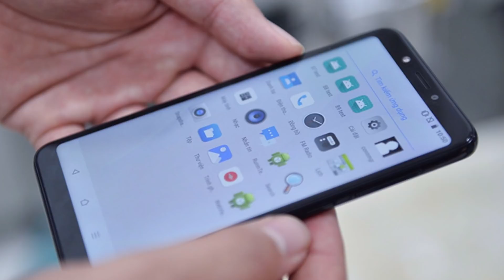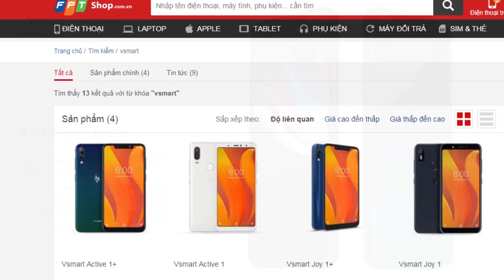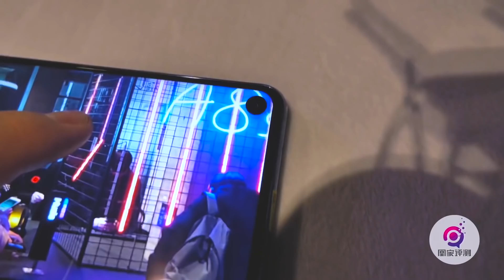VinGroup chính thức công bố 4 mẫu smartphone Vsmart | Tin Công Nghệ Hot Số 195